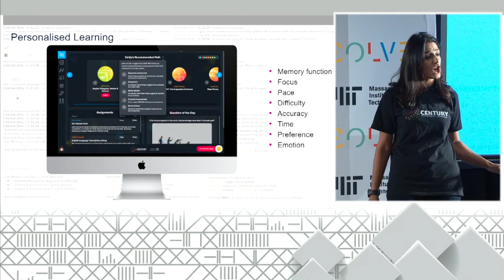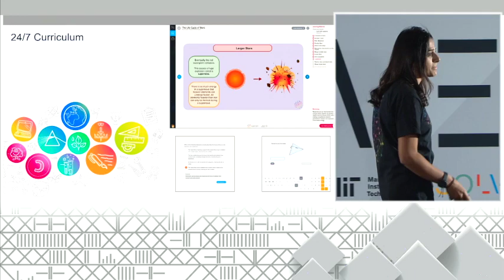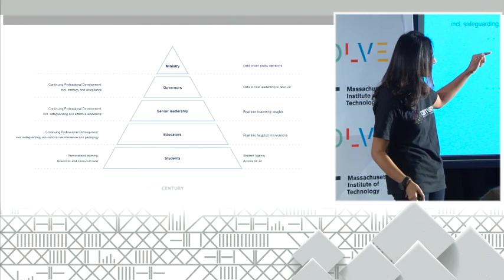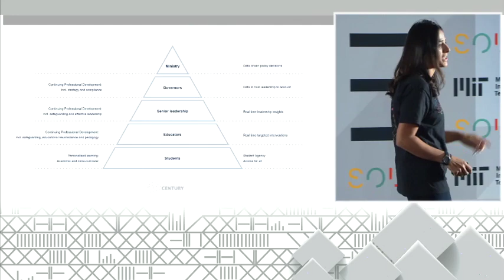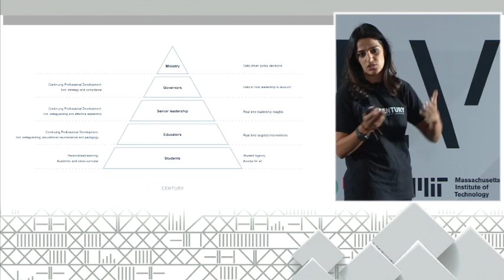Watch Solver Priya Lakhani Pitch CENTURY Tech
Priya Lakhani pitches CENTURY Tech, an AI platform that provides personalized learning to improve outcomes for all, during the Teachers & Educators pitch session at Solve Challenge Finals 2018.